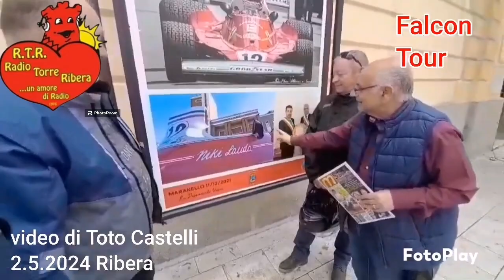FALCON TOUR 2.5.2024 RIBERA CON GUIDO E FULVIO.